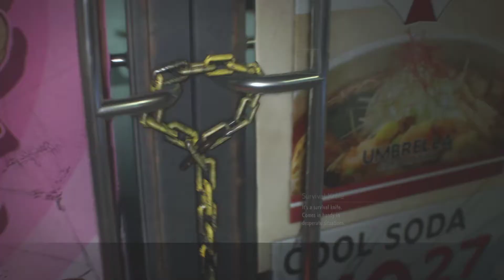Resident Evil III Remake Demo #2